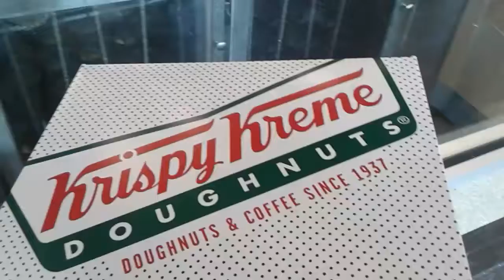Krispy Kreme outing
8/6/2017
Family outing @Krispy Kreme.  Good times had by all. Frederick md.